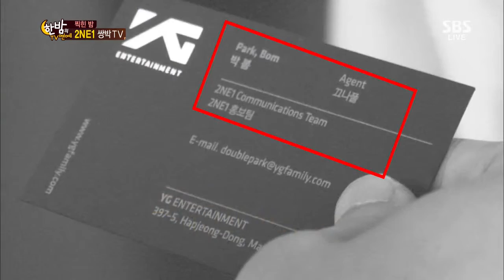[한밤의 TV연예] 420회 #10(3)